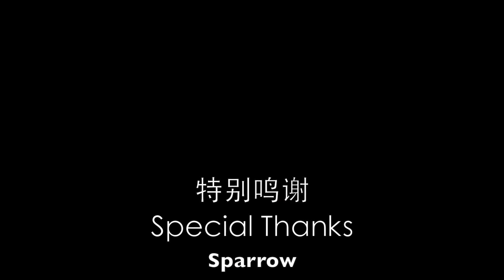[WPT National Korea:] Poker players attempt to speak Korean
[你在镜头前说一句你懂的韩文吗? ]

(Video is in Chinese)

안녕하세요 포커 플레이어!
포커 킹 클럽 에 오신 것을 환영합니다! Got all that?

When poker players tried to speak in Korean during WPT National Korea, hilarity ensues.

[你想对被你Bad Beat过的人说句什么话呢?]

What would you say to the players you put in a "Bad Beat"? We asked poker players during WPT National Korea what they thought and this is what they said.